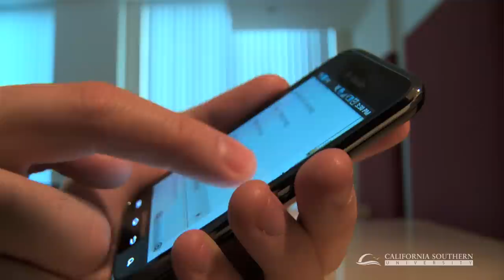Introduction to CalSouthern Lectures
Tom Dellner gives a short introduction to the CalSouthern Master Lecture series, provided by California Southern University. for a list of upcoming lectures and an archive of past presentations.